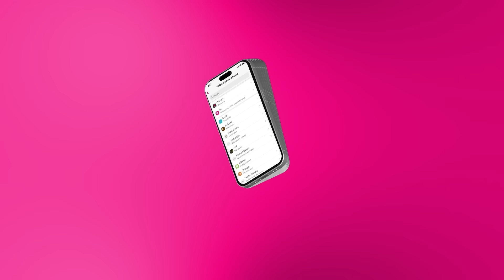АЙПЕРИ ЧЕМПИОН! Айпери Медет кызы (КР) - Жуан Ванг (КНР)